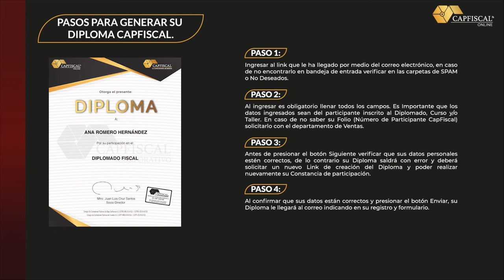Pasos para generar tu diploma CapFiscal